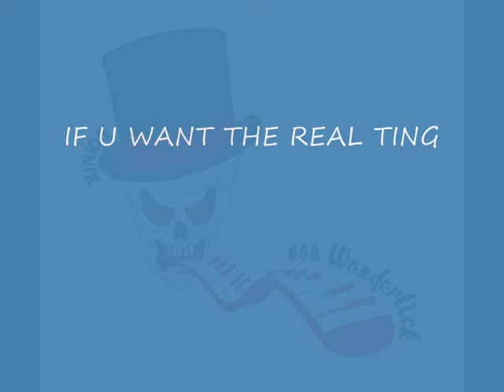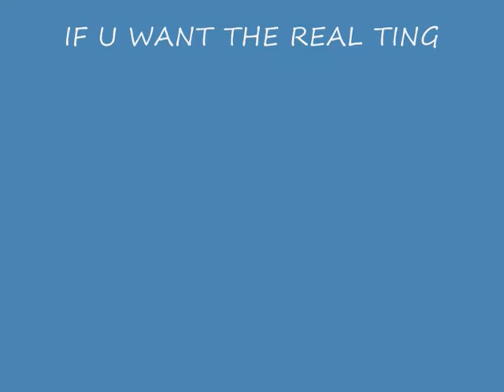AREA 51 BAR & GRILL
SPACE ROCK